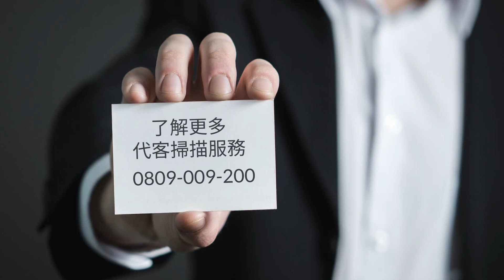331全球備份日~數位備份做得好 天災人禍企業不煩惱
3.31 世界備份日 資料備份 1.2.3 黃金原則
趕緊聯絡 Canon 代客掃描專業服務團隊
讓紙本數位化 強化資料備份安全
不讓愚人節的惡夢成真！